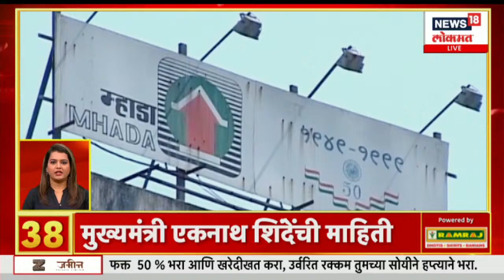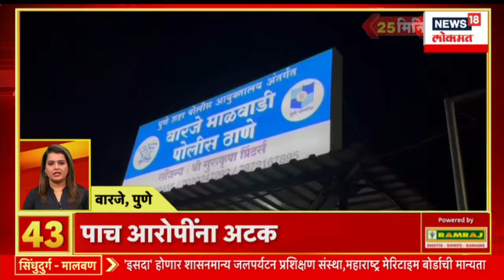25 Minutes 50 Batmya | कोकणात पावसाचा जोर कायम | Konakn Rain | Marathi News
The MNS will hold a "Righteous Rage" movement across the state on July 8-9. Chief Minister Eknath Shinde, Deputy Chief Minister Devendra Fadnavis and Ajit Pawar will be present on the Gadchiroli tour. NCP President Sharad Pawar is on a visit to Nashik.

मनसेचे ८-९ जुलैला राज्यभर "सही संतापाची"आंदोलन होणार आहे. मुख्यमंत्री एकनाथ शिंदे , उपमुख्यमंत्री देवेंद्र फडणवीस आणि अजित पवार गडचिरोली दौ-यावर शासन आपल्यादारी या कार्यक्रमासाठी उपस्थित राहणार. राष्ट्रवादी काँग्रेसचे अध्यक्ष शरद पवार नाशिक दौऱ्यावर आहेत.